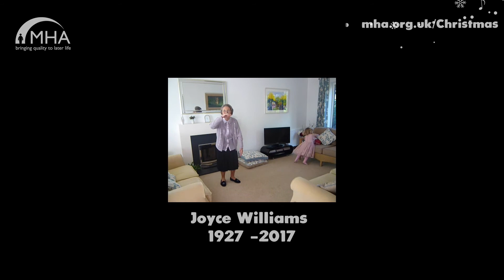MHA Christmas Appeal 2018 - Joyce's Story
Joyce Williams lived a happy and full life. When the devastating diagnosis of Alzheimer's Disease followed the death of her beloved husband, Bill, her family made the decision to move Joyce into our Langholme care home in Falmouth, Cornwall, to help manage her growing care needs.

As part of Joyce's care, she received ongoing music therapy sessions to help her deal with the anxiety of her condition. This short film captures the impact the sessions had on her.

With your help this Christmas, we can continue to provide the magic of music therapy to older people living with dementia. People like Joyce.

A festive gift of £30 could fund a one-to-one music therapy session for an older person living with dementia.